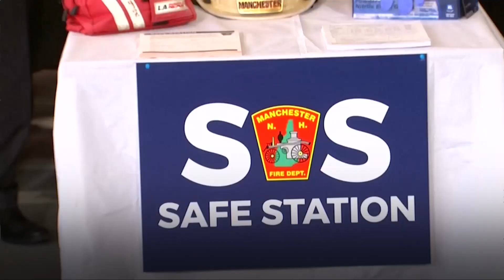Наркоситуация в Манчестере, штат Нью-Гэмпшир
Одной из инициатив Трампа стало усиление борьбы с так называемой «опиоидной эпидемией». Только в 2016 году в США от передозировки погибли 64 тысячи человек, две трети - использовали опиоиды. Один из самых неблагополучных штатов - Нью-Гэмпшир